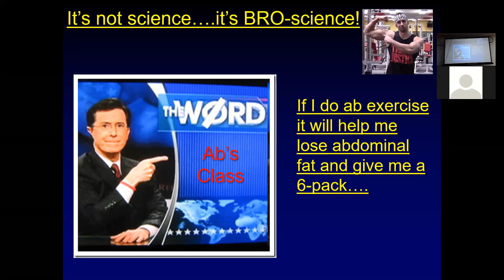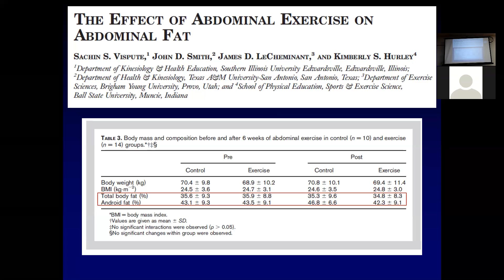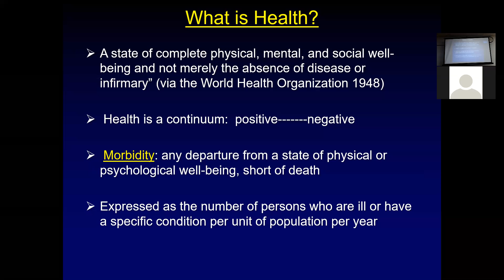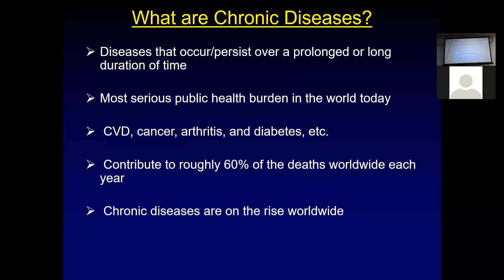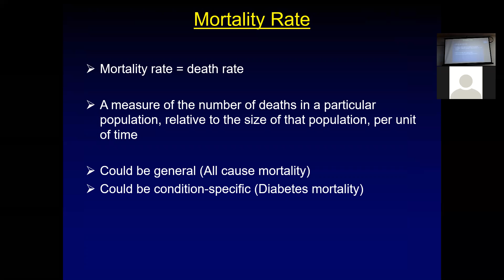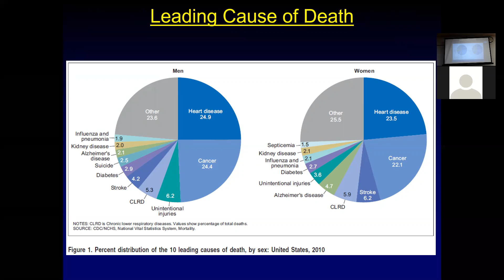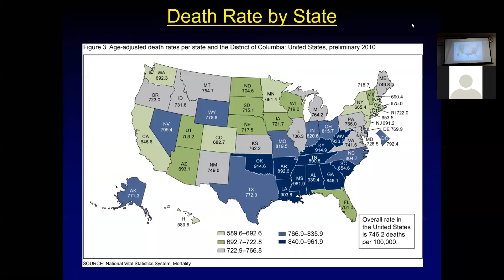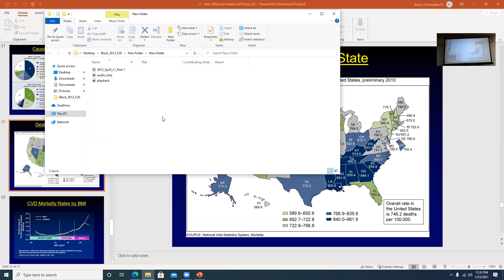3813 Sp21 L1 Part 2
From class on 1-25-21 - Part 2 due to Zoom issues